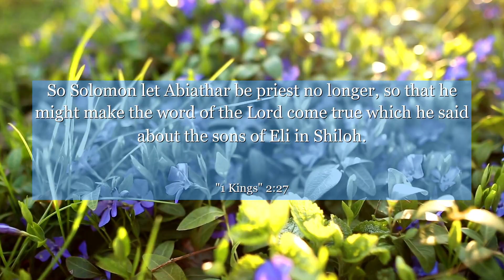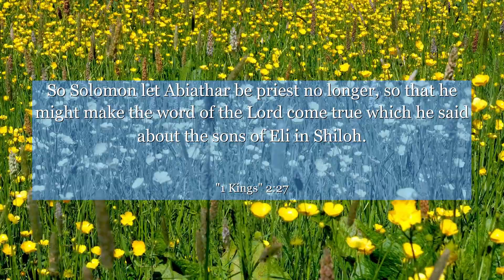1 Kings 2:27 So Solomon let Abiathar be priest no longer, so that he might make the word of the Lord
In 1 Kings chapter 2: verse 27, we witness a pivotal moment in the story where wisdom prevails over vengeance. This verse teaches us the power of forgiveness, reminding us that holding onto grudges only hinders our growth. Let us embrace the lesson of this verse and strive to let go of bitterness, allowing wisdom and compassion to guide our actions. Join us in exploring the profound depths of this ancient wisdom, applicable to all aspects of life.